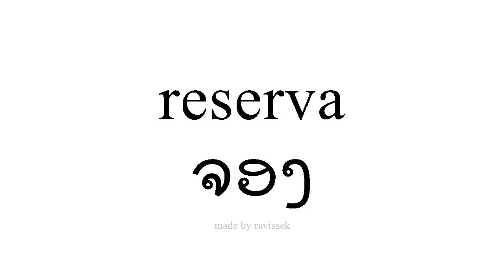ຮຽນຮູ້ ແອສປາໂຍນ ຈອງ